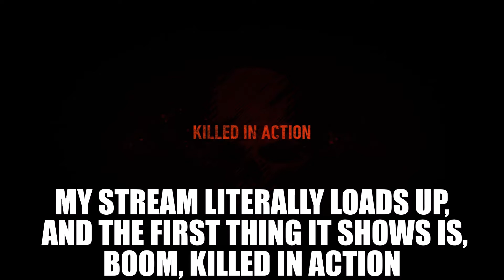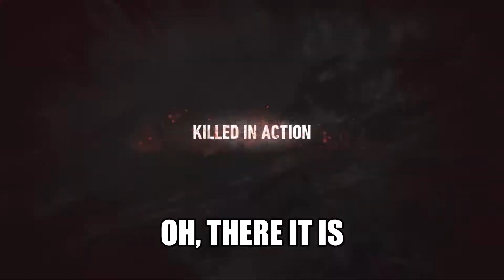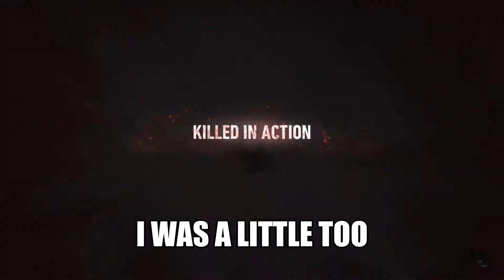Motherland. Walk it off, you`ll be fine